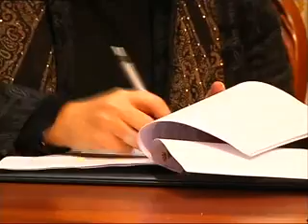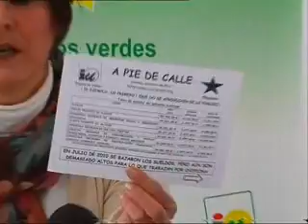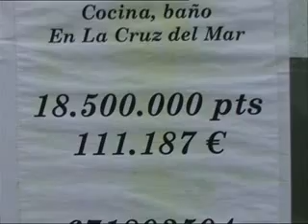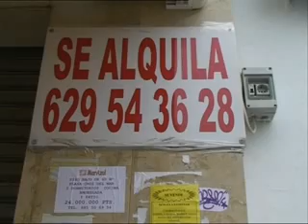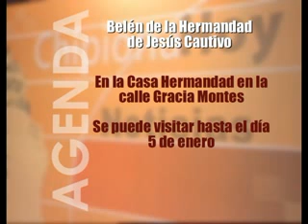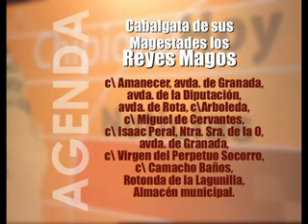INFORMATIVO 17 DIC 2010 viernes